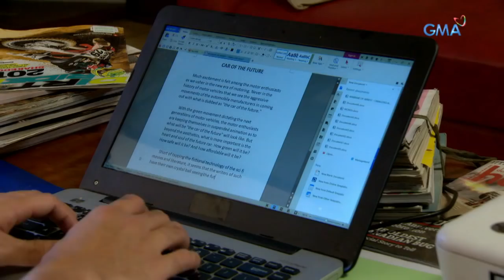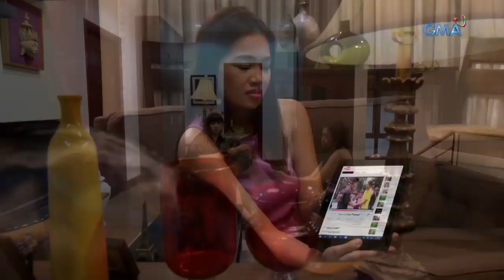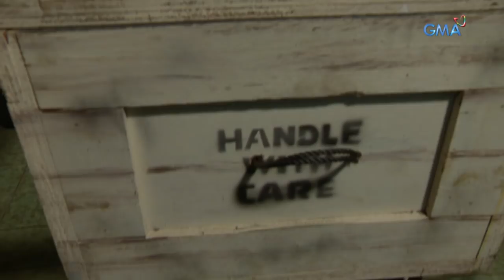Contessa: Hadlang kina Bea at Marco (Full Episode 1)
Aired (March 19, 2018): Masusubukan ang katatagan ng relasyon nina Bea at Marco sa pagdating ni Daniella.

Watch 'Contessa' ​ Mondays to Saturdays on  GMA Afternoon Prime starring Glaiza de Castro, Geoff Eigenmann, Lauren Young, Gabby Eigenmann, Jak Roberto, Chanda Romero, Tetchie Agbayani, Leandro Baldemor, Melissa Mendez, Tanya Gomez, Karel Marquez, Will Ashley, Dominic Roco, Bernadette Allyson, Mon Confiado, Phytos Ramirez, ​Mark Herras ​and Denise Barbacena.